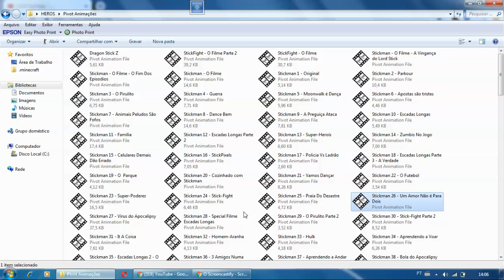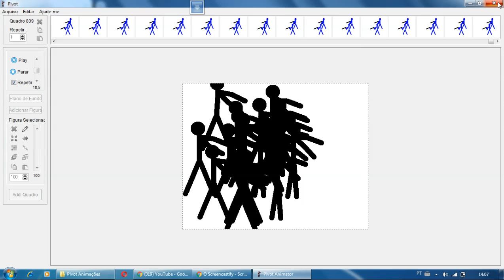Stickman 27 - Vírus do Apocalipse